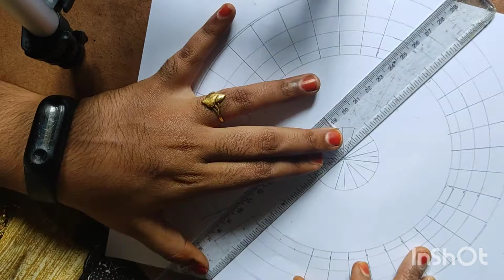how to draw simple and easy raksha bhandan mandala drawing for..beginners